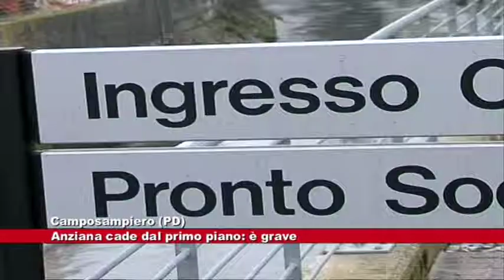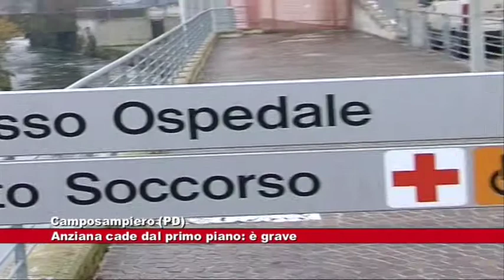News Telecittà 12.03.2019